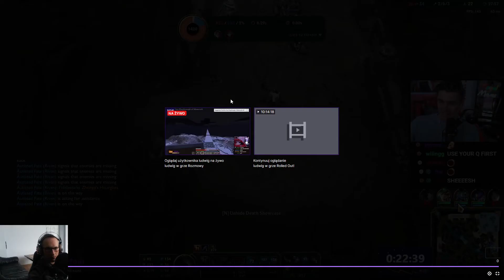ludwig melee players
I come form east and I watching Twitch Clips. Stay healty!
My favouirte streamers are: Sykkuno and Ludwig. I like watching sykkuno clips and ludwig clips